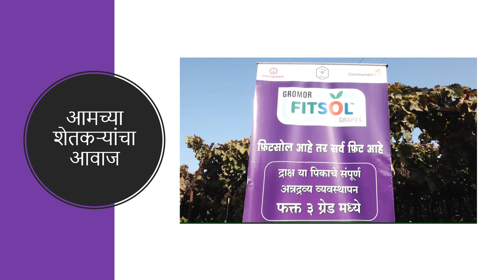FITSOL Grapes Grade 1, 2 & 3 | AB SAB FIT HAI !!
FITSOL Grapes is a unique 100% water soluble mixture of fertilizers developed for fertigation application in Grape crops. It contains Nitrogen, Phosphorous Potassium and Sulphur enriched with secondary and important trace elements. It is highly customized and recommended for Grape crops for higher productivity in terms of quantity and quality.

Features:
Complete nutrition solution with just with 3 fertigation grades
Based on stage specific nutritional requirement of the grape crops
Gromor Fitsol Grapes Grade 1 contains N:P:K:S-13:26:13:3, Grade 2 contains N:P:K:S-9:31:16:2 and Grade 3 contains N:P:K:S -10:0:35:4; along with other micronutrients like Mg, Zn, B, Fe, Mn, and Cu
Based on soil fertility status of grapes growing pockets and extensive multi-locational trials in India
Tailor made to produce export quality grapes

Benefits :

Balanced nutrition with ten essential nutrients results in better quality fruits.
Easy to apply and lesser number of applications is required which leads to labour savings
Yield improvement due to improved nutrient use efficiency with acidic pH & chelated nutrients
Results in better canopy development, uniform flowering and longer inflorescence leading to excellent berry setting and development giving export quality production.

Dosage :

Grade 1

Foundation pruning: Recommended during pre-bud differentiation (0-40 days) @ 25kg/acre
Fruit pruning: Recommended during bud burst flowering (0-30 days) @ 50kg/acre
Grade 2

Foundation pruning: Recommended during bud differentiation (41-65 days) @ 50 kg/acre
Fruit pruning: Recommended during flowering TO FRUIT (31-75 days)@ 115 kg/acre
Grade 3

Foundation pruning: Recommended during post-bud differentiation (66-120 days)@ 25 kg/acre
Fruit pruning: Recommended during fruit set to veraison (76-105 days)@ 75 kg/acre